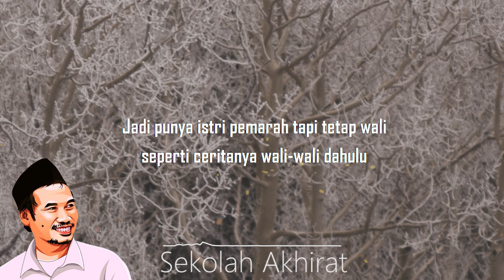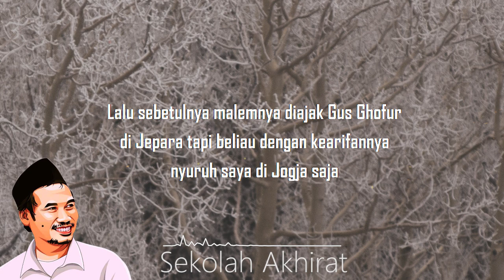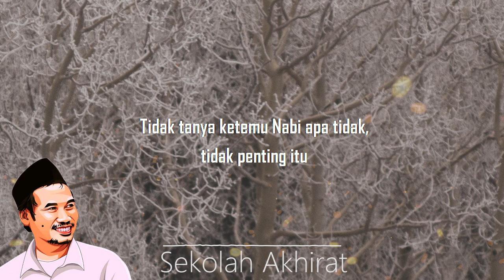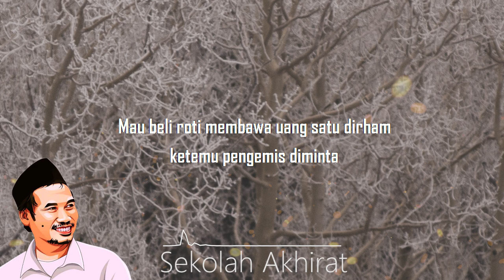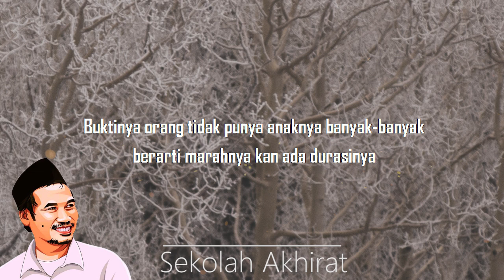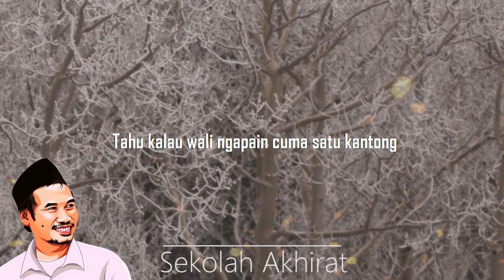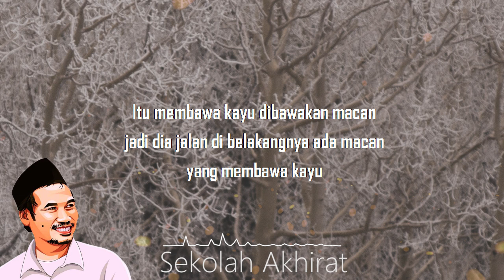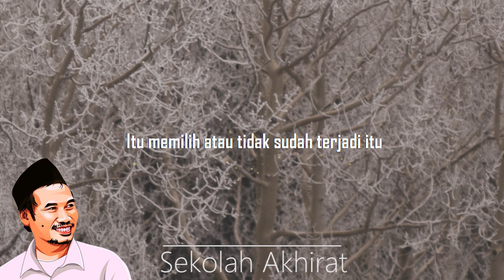Gus Baha : BIsa Jadi Wali Karena Takut Istri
Ngaji Gus Baha Kitab Nashaihul Ibad Bab 5 Maqalah 15